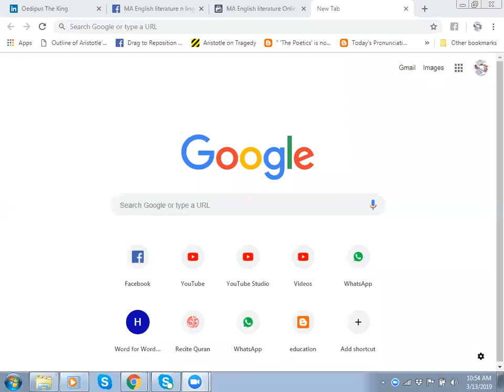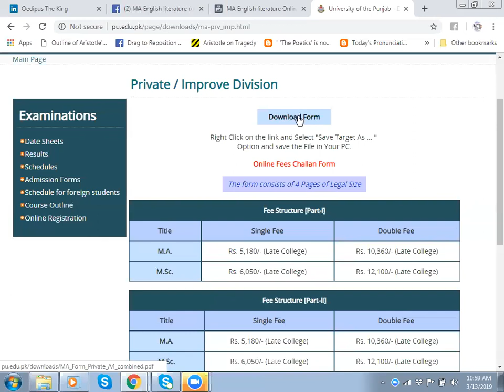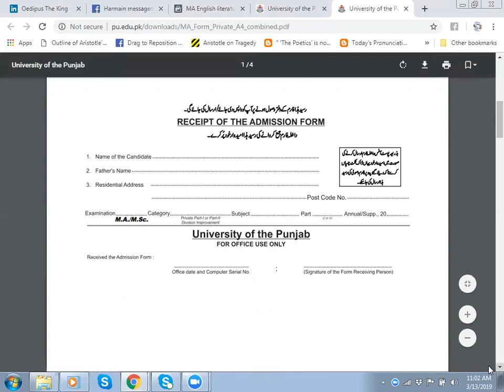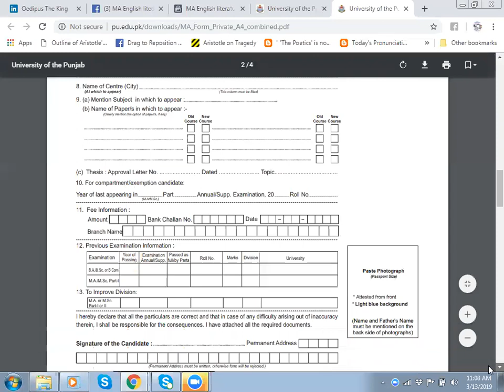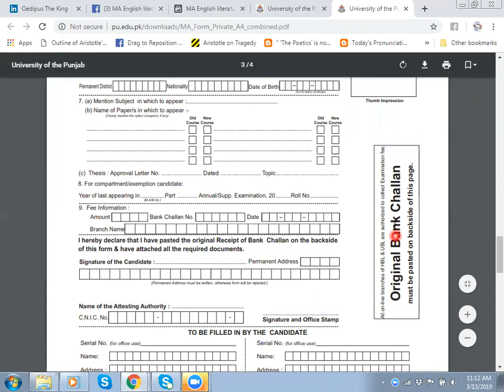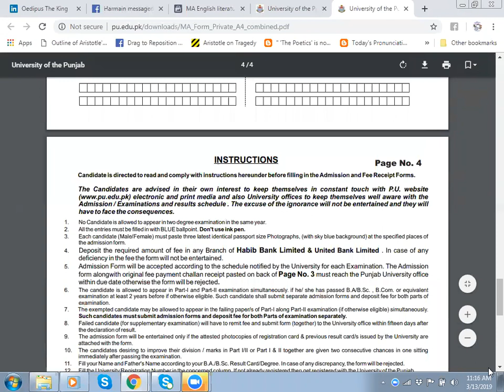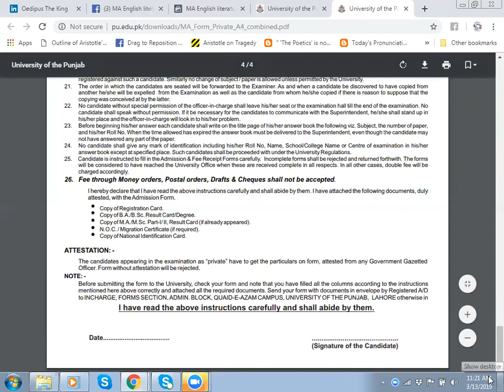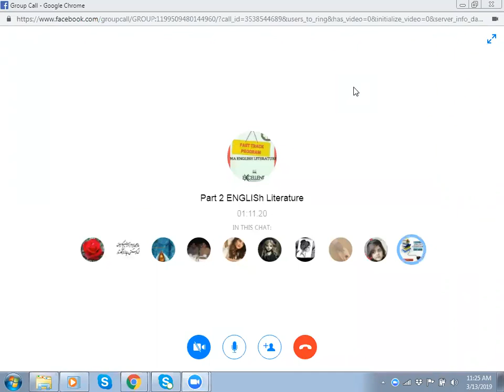HOW TO submit Examination form, Registration form OF PUNJAB UNIVERSITY 2019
SOME INSTRUCTIONS.
HOW TO fill Examination form, Registration form Private/Regular/DIVISION IMPROVEMENT of PUNJAB OR ANY UNIVERSITY

Please

My group